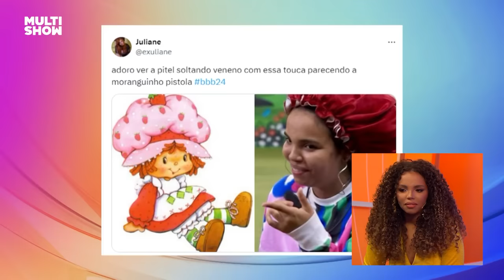Pitel percebeu que ALGO ESTAVA ERRADO com casamento de Lucas | TBT BBB | BBB 24 | Multishow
Pitel relembrou seus melhores momentos na casa e HABLOU muito junto com a Ana Clara no TBTBBB!